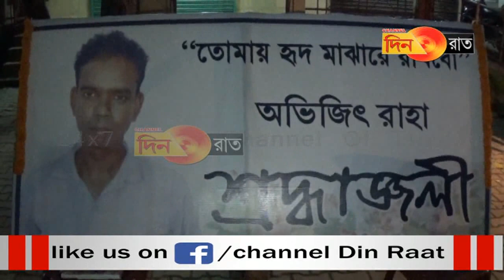এলাকার মানুষের স্মৃতিতে অভিজিৎ রাহা